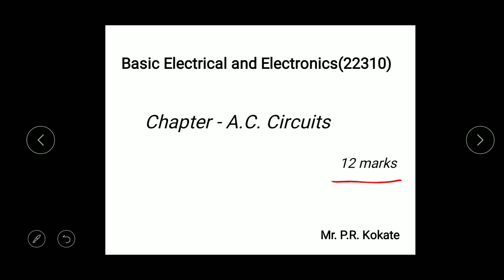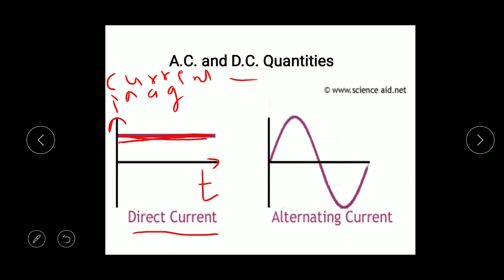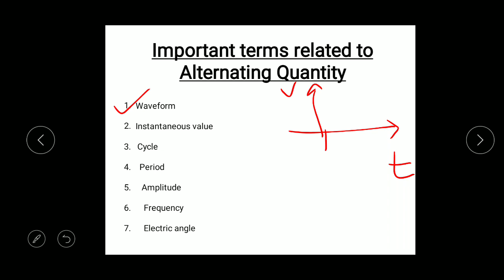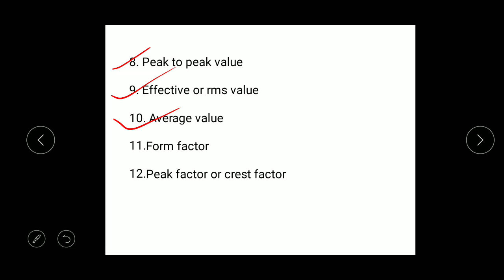BEE(22310) ME3I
A.C.circuits -lecture no1